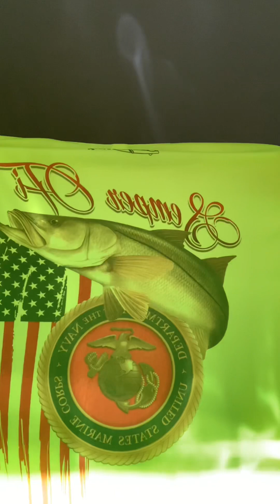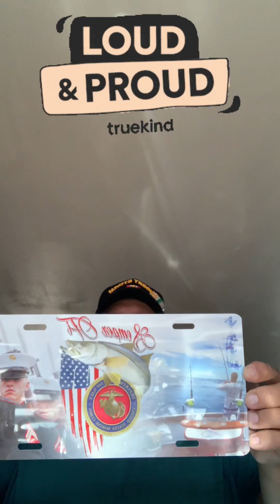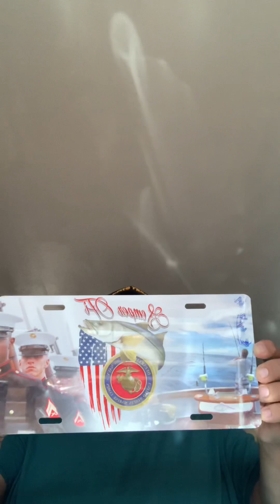This was an early Birthday present and God was it awesome. Thanks to my Beautiful Wife. As always,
This is my early Birthday gift from my Beautiful Wife and to use at the the Maumee River 2023 Walleye Fish Run. walleyefishing